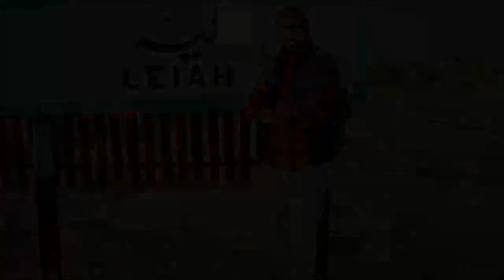Rice threshing at Village | Village of Punjab Pakistan | Traditional Threshing Method of Rice